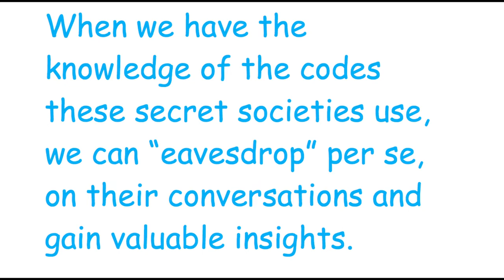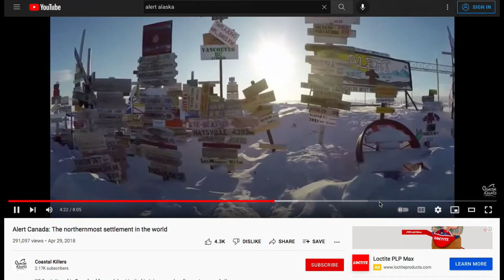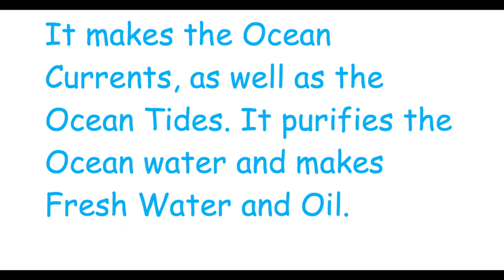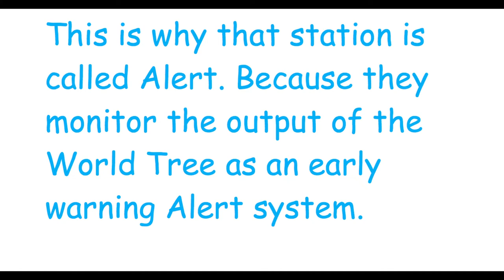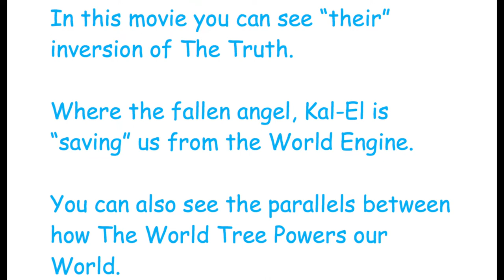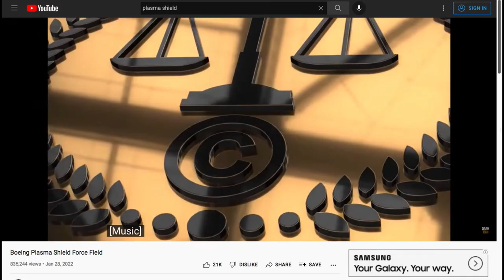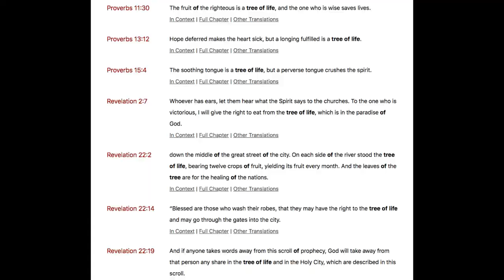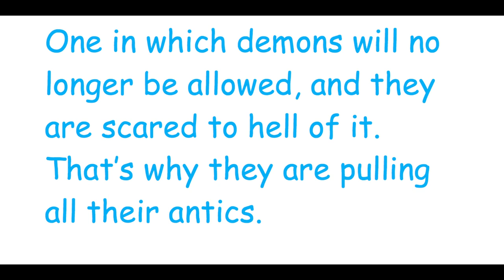Eyewitness Testimony of The Tree of Life 🎄⛰🏝✨ ⚡️🎄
Come by and chat with me sometime on this Discord-like server

Join me for this EXCITING Adventure of Discovery & Exploration!

"See" the Evidence for yourself and conduct YOUR OWN Research! 🤓  👀  📖 📚

0 Dogma!!

100% EVIDENCE!!

Will also be uploading videos on these other platforms, so be sure to sign up, share, and check 'em out: